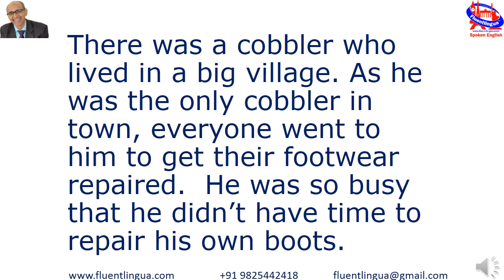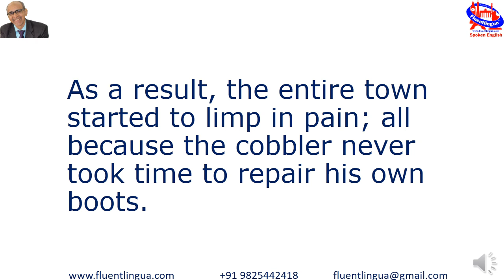The Busy Cobbler | A Motivational Story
There was a cobbler who lived in a big village. As he was the only cobbler in town, everyone went to him to get their footwear repaired.  He was so busy that he didn’t have time to repair his own boots.

This wasn’t a problem at first, but over time, his boots began to wear off and fall apart.  While he worked feverishly on everyone else’s shoes, his feet got blisters and he started to limp.

His customers started to worry about him, but he reassured them that everything was all right. However, after a few years, the cobbler’s feet were so injured that he could no longer work and nobody’s footwear got repaired.

As a result, the entire town started to limp in pain; all because the cobbler never took time to repair his own boots.

If you are in a responsible position and are one of the important links in the group’s survival chain, and if you do not look after yourself, after a while, you’ll be no good to anyone else either.

Your best intentions will mean nothing and you’ll be unable to do what you’re meant to do. This goes for leaders, social workers, teachers, even parents, breadwinners and homemakers.

If you don’t take the time to care for yourself, no one else will.

An outstanding story to practice and improve pronunciation in English.